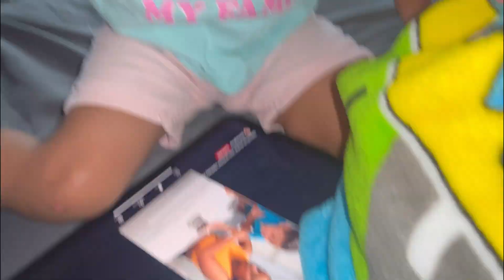I CANT BELIEVE THIS HAPPENED ON FATHERS DAY !! 😡 | NEW DESSERT | MINI VLOG 😍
Chime : $Crystal-Heidelberger